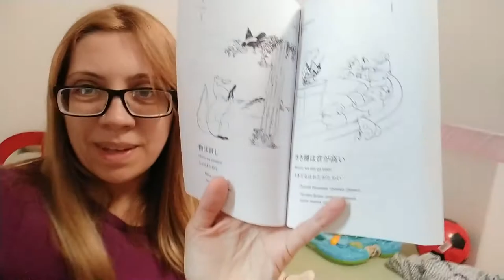Переводы - перевод и/или адаптация имён в художественных текстах и почему Чарльз стал Карлом